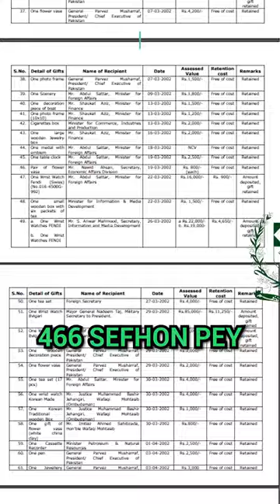Toshakhana data of 21 years declassified